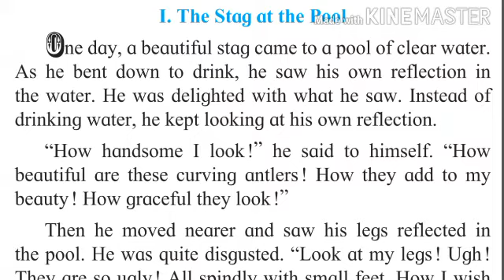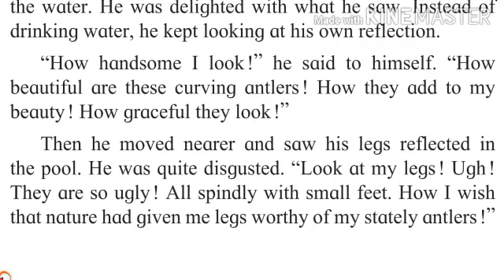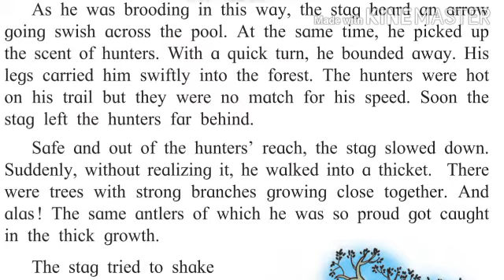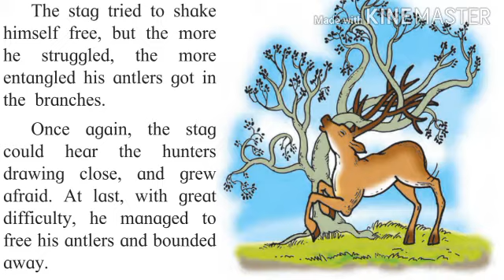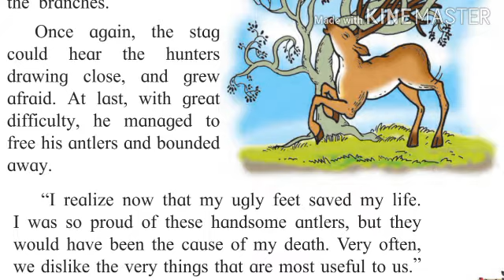Class 4th English 2 The Stag at Pool